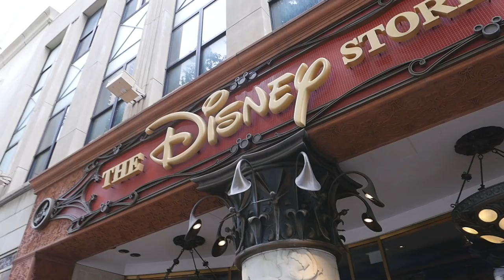A day in Chicago on a $100 budget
After months of traveling, Full-time RV living brought us to Chicago to see the sights. Since Rachel and I have been to Chicago before, we stayed away from the expensive attractions in order to make it through the day on less than $100. Visiting Chicago on a $100 budget is definitely possible, even for a family of 4.

Our whirlwind trip through Chicago took us down Michigan Ave when we stopped at Dylans Candy Bar, the Nike, Disney, Lego and Americans Girl Doll stores. Once we had lunch, we swung by Navy Pier to soak up the sun and then back into town for a walk through Millemum Park where we the girls played at the Maggie Daley Park Playground before seeing the Cloud Gate (aka The Bean).

Our quick trip through Chicago was quite enjoyable and we managed to pull it off by spending less than $100. If you're thinking about visiting Chicago, it can definitely be done on a $100 budget.

» PANASONIC GH4
» Panasonic 12-35MM Lens
» DJI Osmo Mobile Gimbal 2
» Xiaomi MiJia 4K action cam

ABOUT US
We're the Gray's and welcome to the Gray Adventure! Our family of four set our on our new full-time RV living adventure in February of 2018. We're exploring the US, learning about RV life and making friends along the way.